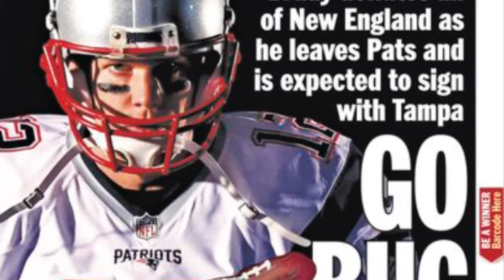Howard Stern interviews Tom Brady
Tom Brady “I never cared about a legacy. I can give a sh/%t about it”.

Tom Brady on Bill Belichick “ I can’t do his job and he can’t do mine “.